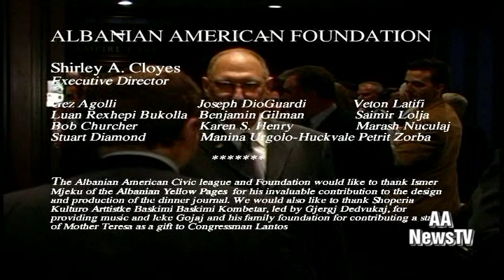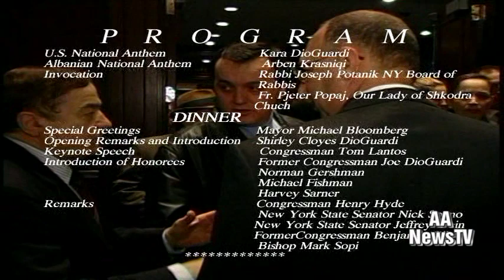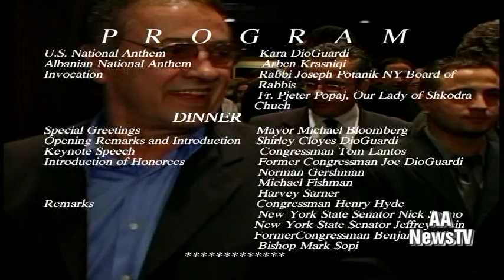ALBANIAN - AMERICAN Civic League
15TH Anniversary Dinner New York City  ,,Sheraton Hotel "
May 15,2005